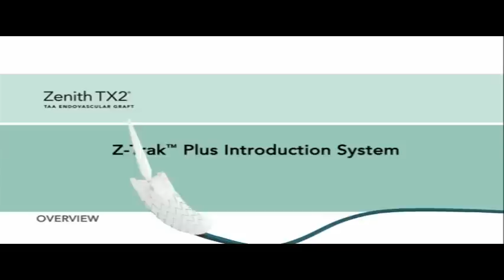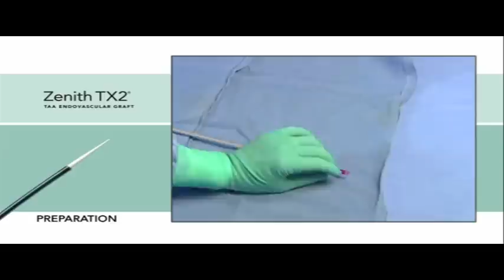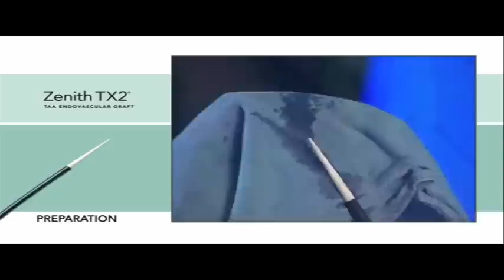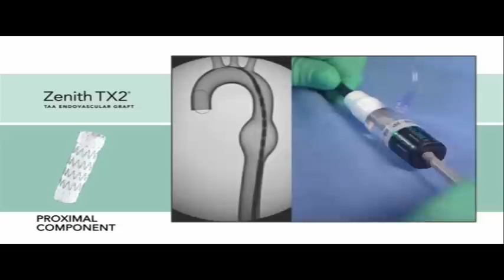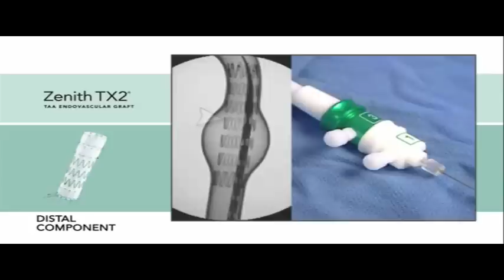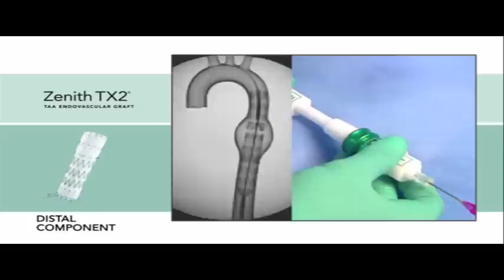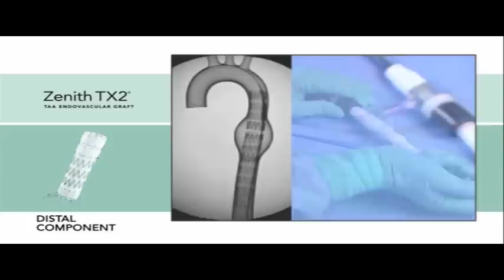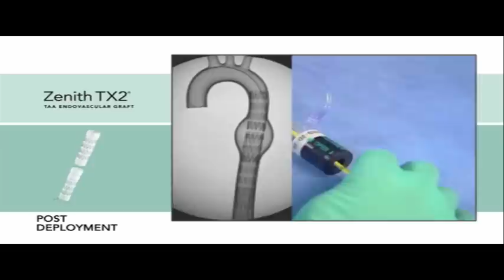Intervencionismo Aórtico | Zenith TX2 - Especificaciones Técnicas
Especificaciones Técnicas del Zenith TX2:
- Componentes
- Preparación
- Componentes proximales
- Componente distal
- Post colocamiento

Endomédica S.A. de C.V.
¡Gracias!